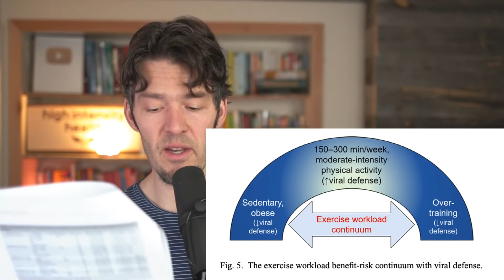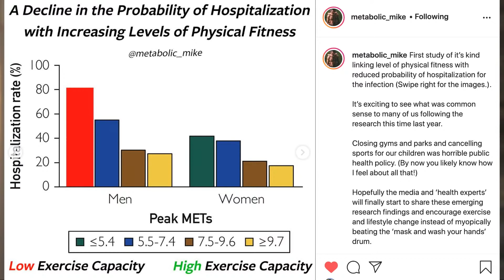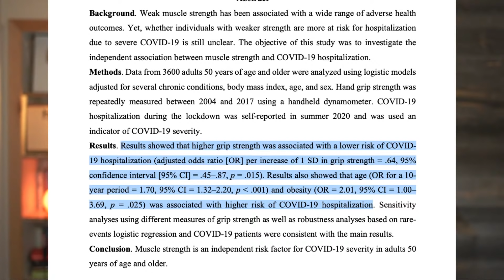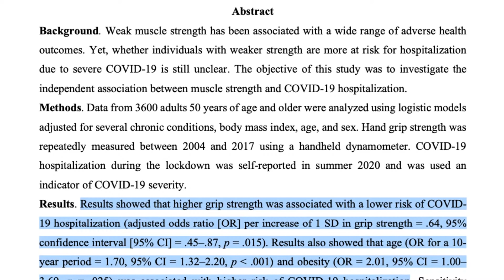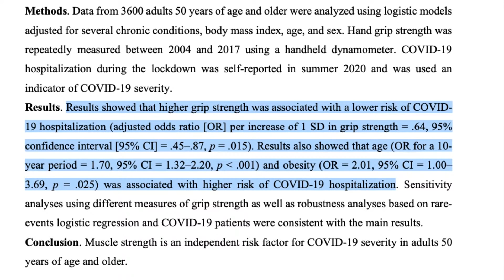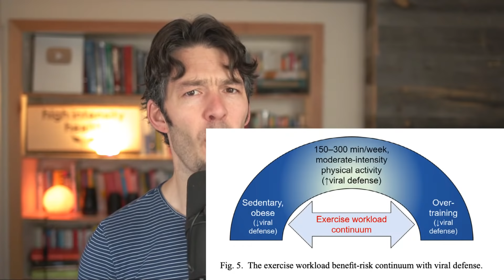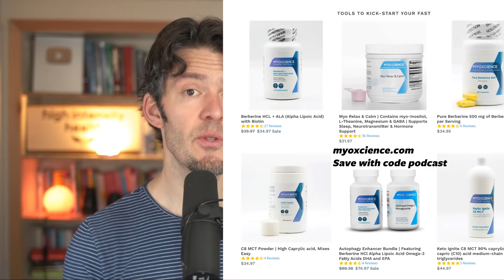Low Fitness Capacity Linked with Poor v!rus Outcomes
First study of it’s kind linking level of physical fitness with reduced probability of hospitalization for the infection

Access the bonus recipe eBook using code ebook12 at checkout!

Show Notes